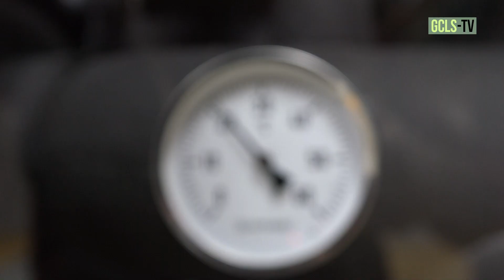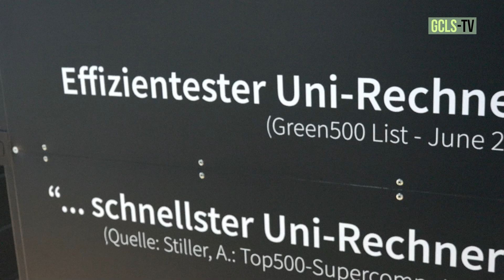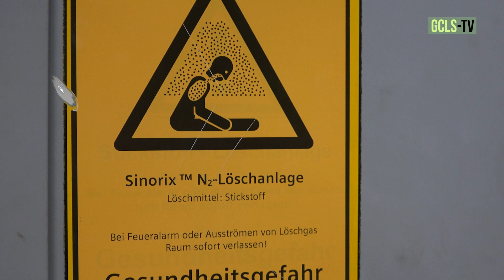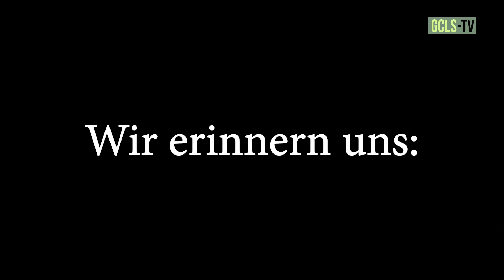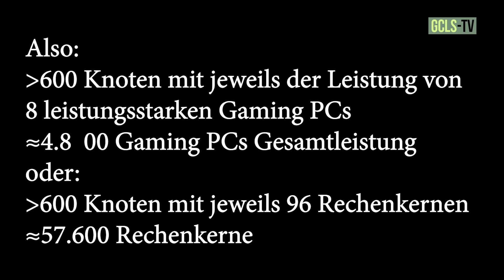Der Lichtenberg-Hochleistungsrechner der TU-Darmstadt